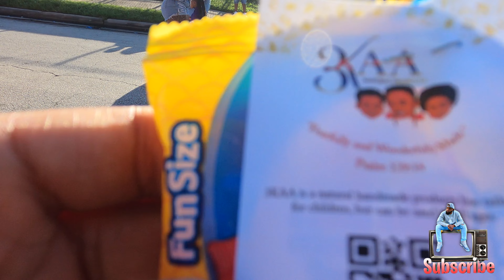TSU Homecoming2023 LIT🔥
Texas Southern University 2023 Homecoming was lit. We opened up the parade with our vehicles we brought lifted trucks, slabs,big rim vintage cars,  donks and lowriders was on the way but couldn’t make it in enough time for the parade! Also see this video and other full videos in the video playlist!

IG: @7_Swanigan @Category7TV @Mamab Swanigan